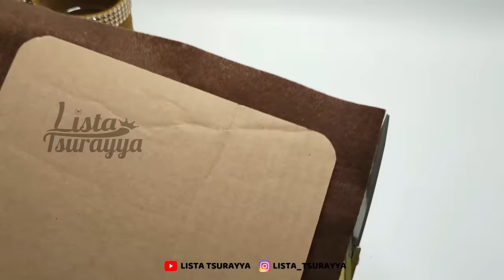Plastic Bottle Craft DIY Ideas | Best Out of waste bottle | Ide kreatif Botol plastik bekas aqua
Bahan : Botol plastik, tali kur, kardus, kain flanel, diamon kopong.

Salam kreatif !